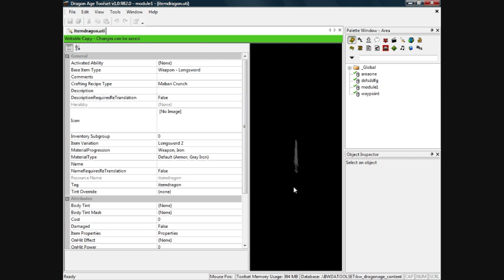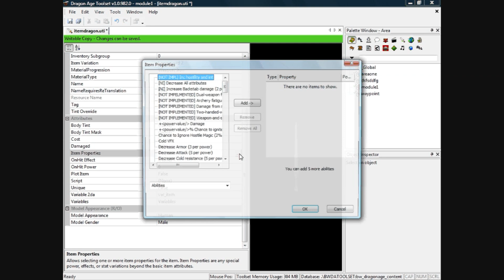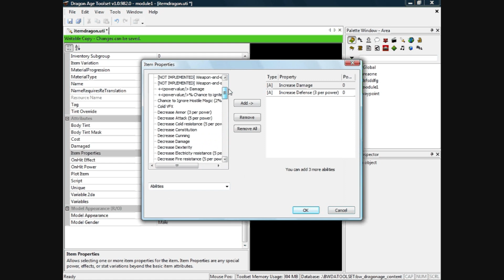Dragon Age Origins Toolset Tutorial 16: Creating and editing items from the game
In this video we will edit existing items from the game so that they are ready to add to npcs etc.